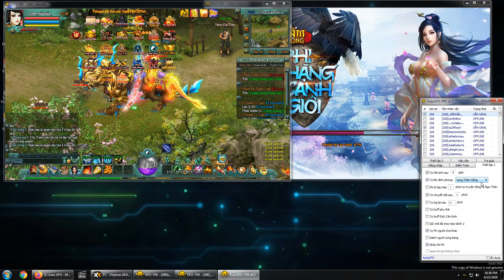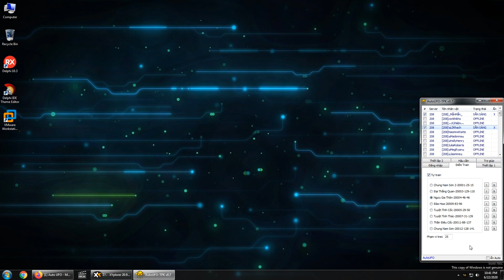Auto train - chức năng tự chuyển bãi (test)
Tự chuyển bãi theo thời gian nhất định do người chơi tự thiết lập.